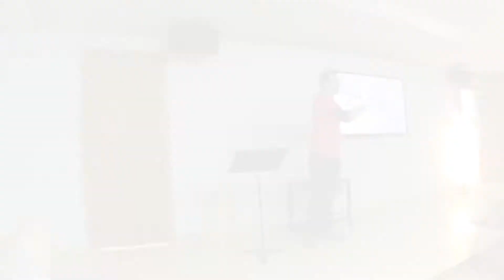LNIGBCYM 5 11 16